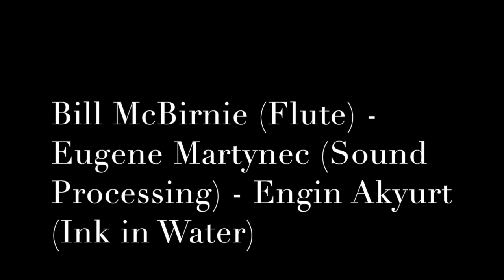Bill McBirnie - Eugene Martynec - Engin Akyurt (Flute - Sound Processing - Visuals)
Here is an interesting electro-acoustic piece performed by sound artist and composer, Eugene Martynec.

This came about when Eugene sampled a few of my flute sounds and processed them, stretching them into varying lengths, and mapping them to keys in a sampler. He then manipulated these sounds, in real time, resulting in this one-of-a-kind performance.

Eugene has a fascinating approach to sound, and he speaks in his own voice, and in this particular case using just a few fragments of "sonic data" that I provided to him on flute and alto flute.

The visuals here are ink-in-water images created by photographer, Engin Akyurt.

We can easily arrange for (1) private, personalized instruction using Skype and (2) an easy payment procedure using PayPal.  You can find out more by simply visiting my